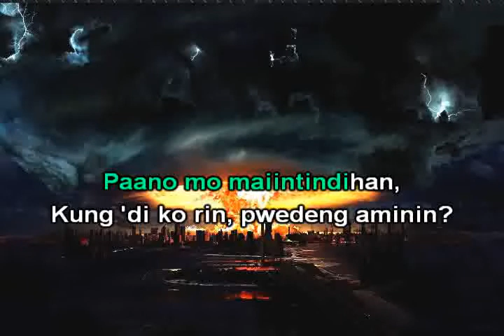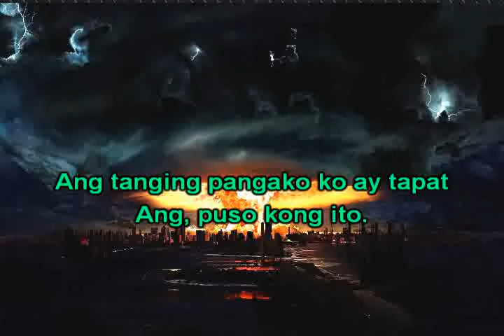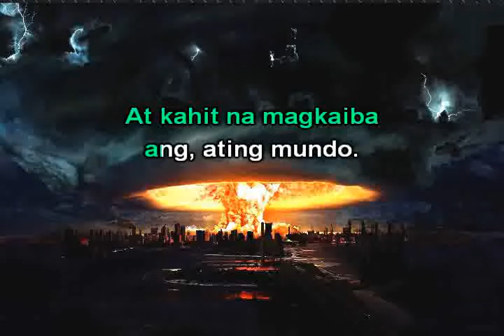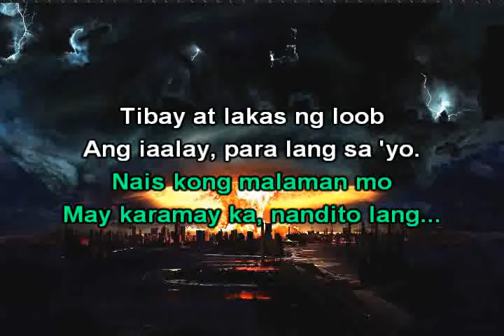Nandito Lang Ako, Shamrock Lyric Video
Performed by Shamrock
Composed by Moses Samuel Santos
Published by GMA Music Publishing

CTTO: GMA Records